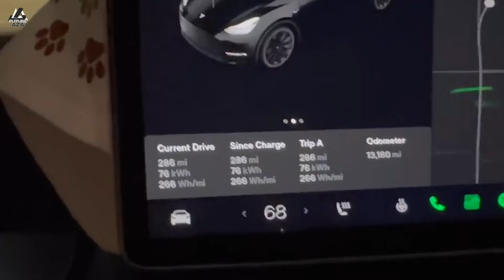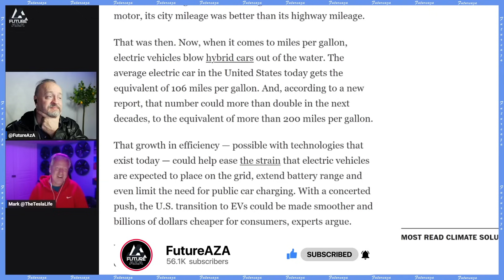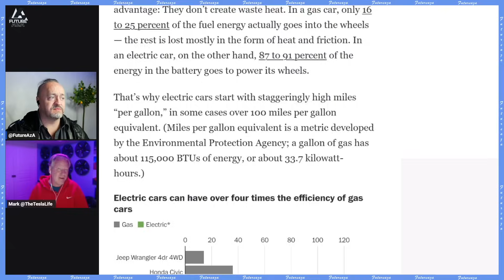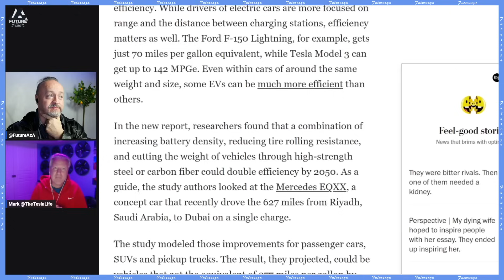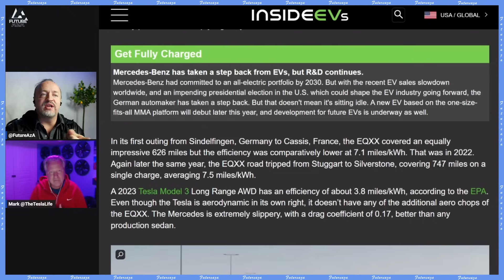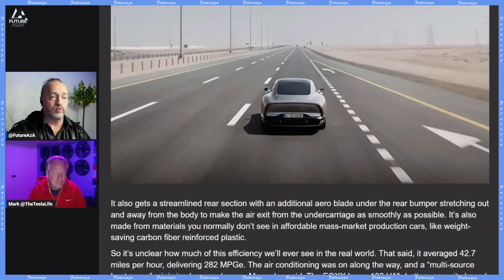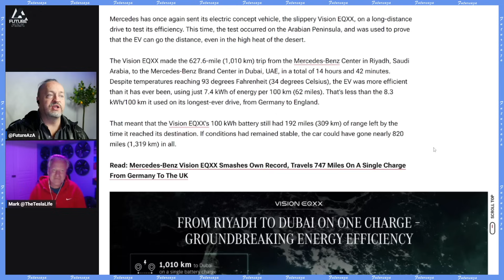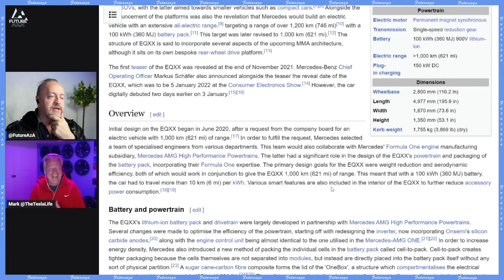How Mercedes more than DOUBLED EV range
Thank you Mark from  @theteslalifeshow  for joining the discussion.

Links from today's show:
Here’s how EVs could get 200 miles per gallon
A new report says that electric vehicles could double in efficiency in the next decades — if automakers make the right moves

Mercedes-EQXX Covers 627 Miles On Single Charge With AC On
“Electric drive ready for global markets,” says Mercedes exec as the EQX shatters its own efficiency records.

Mercedes Vision EQXX Does 627-Mile Desert Trip With Nearly 200 Miles Range Left
Power consumption of 7.4 kWh per 62 miles made this the Mercedes Vision EQXX's most efficient long-range drive to date